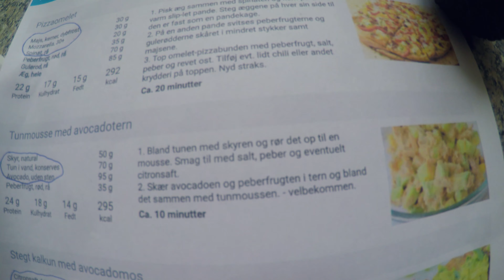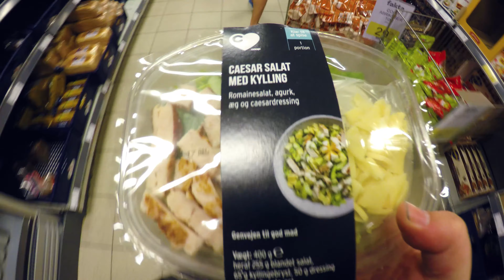JEG HAR TABT MIG!!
ALT MIT UDSTYR:

Kameraer: Sony A6300 + GoPro Hero5 Black
Objektiver: Sony 10-18, Sigma 19mm, Sigma 18-200mm
Drone: DJI Phantom 4
Mikrofon: Røde Videomicro
Stativer: Manfrotto 055xprob + Manfrotto Pixi Evo 2 + Gorillapod
Redigerings Programmer: Adobe Premiere Pro CC 2017, Adobe Photoshop CC 2017, Adobe After Effects CC 2017, Adobe Lightroom 6